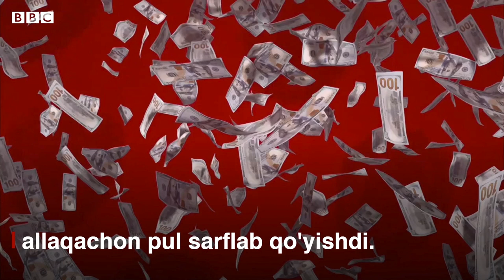Ковид вакцинасини оммавий ишлаб чиқариш бошланди, у сотувга қачон чиқади? - Коронавирус, янгиликлар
Ковид вакцинасини оммавий ишлаб чиқариш бошланди, у сотувга қачон чиқади?

Ковид-19 вакцинаси қачон қўлланила бошланади? Бу кўпчилик жавобини кутаётган савол. Ноябр ойида ғарбнинг Pfizer ва Monderna ширкатлари
вакциналари 90 фоиздан ортиқ самарали эканлигини айтди. Вакциналар одатий турмуш тарзига қайтиш учун ягона йўл сифатида кўрилаётган бир вақтда уларнинг қачон оммавий қўллана бошланиши борасила турли фикрлар янграмоқда.